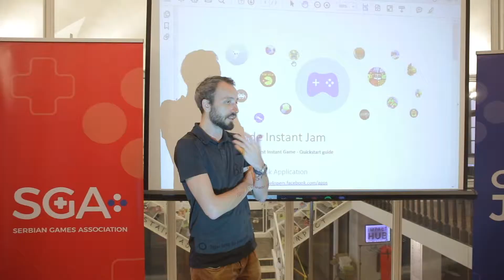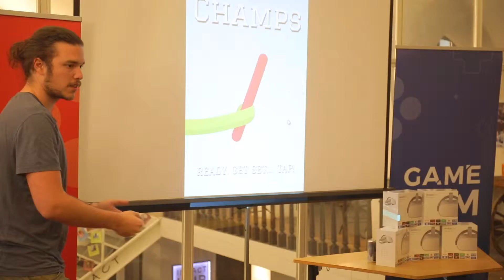GAME JAM 2018 @ Impact Hub Belgrade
Dobro došli na prvi Game Jam, koji organizuje Asocijacije industrije video igara Srbije (SGA) u saradnji sa Facebook-om. SGA Game Jam je takmičarski događaj u cilju okupljanja svih onih koji uživaju u kreiranju video igara.